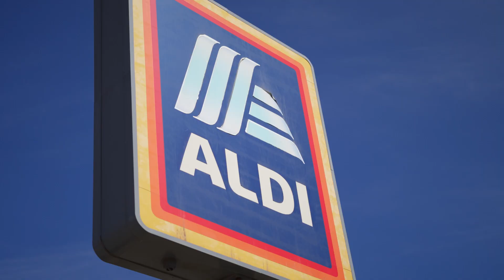Visitors to Shore Leave Festival were lucky to discover the flavours of WA in local supermarkets!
As well as some beautiful displays, Buy West Eat Best hosted a live demonstration with Melissa Palinkas featuring the best local produce and products.

Lucky shoppers tasted the difference that local makes and learned how to bring these delicious ingredients into their own kitchen.